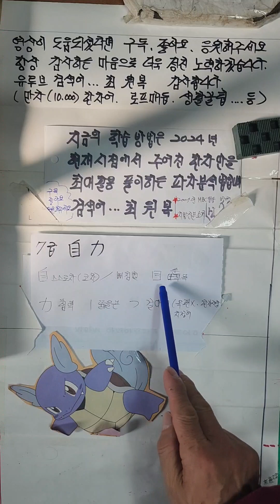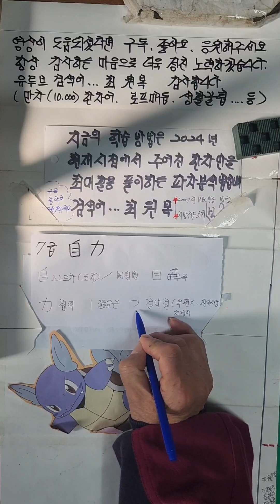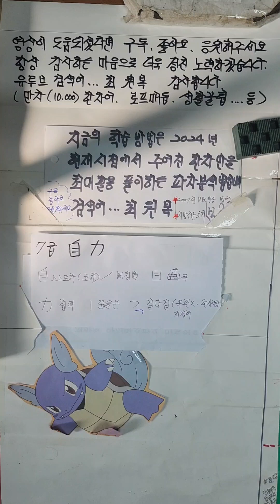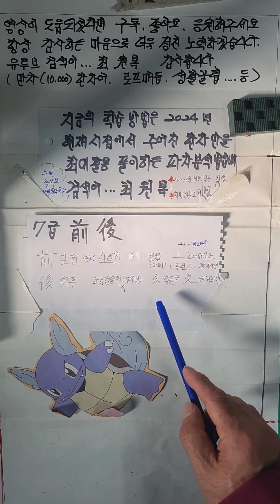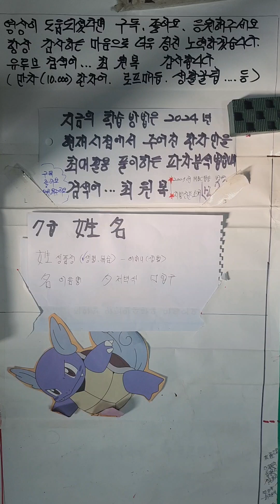7급 自스스로자 외 가장쉽게배우기 2024년형 파자분석